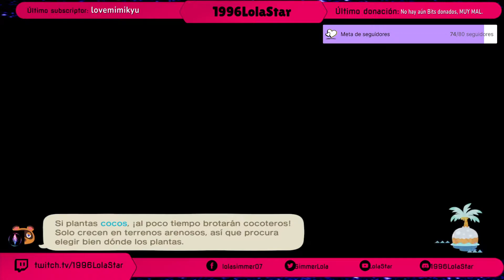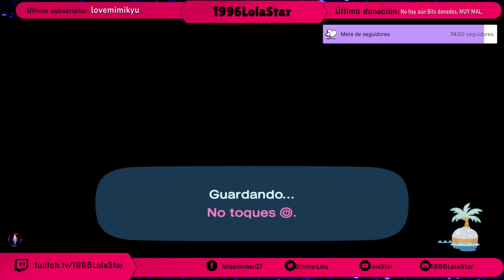Animal Crossing - haciendo cambios en la isla - parte 7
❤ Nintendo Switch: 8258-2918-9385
❤ Steam: LolaStar96
❤ Blizzard: LolaStar1996
❤ Epic-games: LolaStar96
Equipo:
● Pórtatil:GF63 THIN 95C
● Procesador: Intel CORE I7 9750H x 4,40 GHZ OVERCLOCK
● Memoria Ram: 16 GB's 2666 MHz DDR4
● Display: 15,6" FHD (1920x1080) IPS-Level 60Hz
● Tarjeta Gráfica: MSI Nvidia Geforce 1650 MAX Q GDDR5 4GB
● Disco duro: 512 GB's NVMe PCIe SSD
● Cable de red: Duronic Cable de Red SFTP Cat8 10m Morado
● Capturadora: AverMedia - LGP LITE gl310